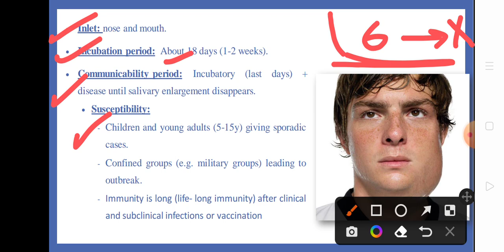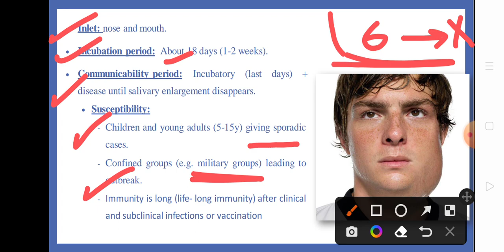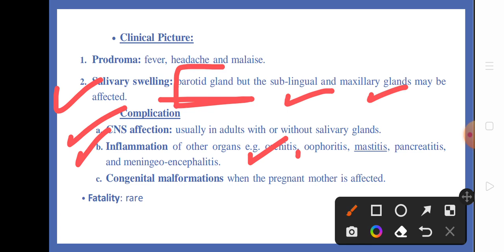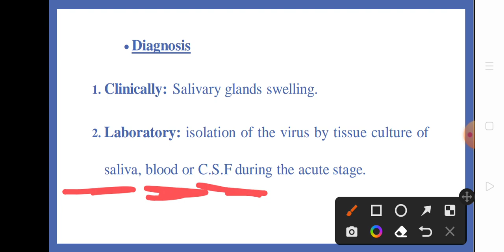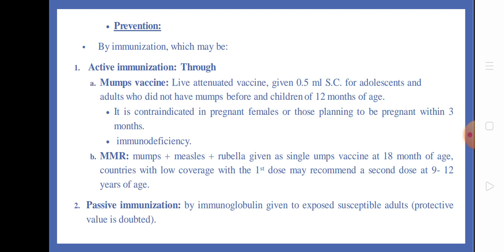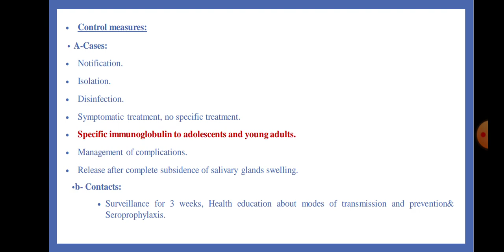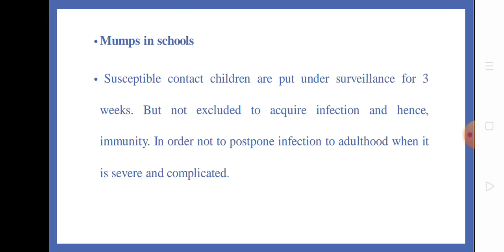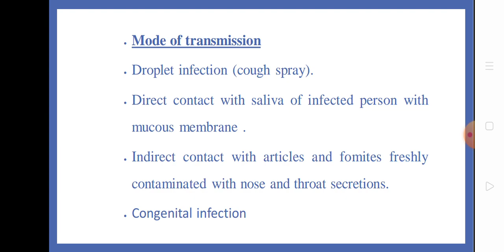T3 community: Mumps